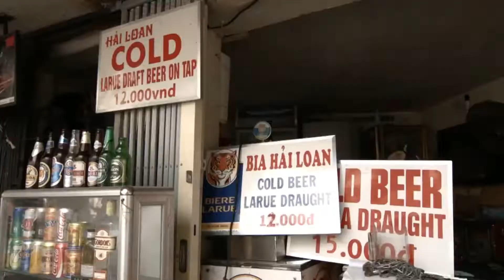Vietnam by CELAPROD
Voyages incentives Hanoi, Hoi An et Saigon.